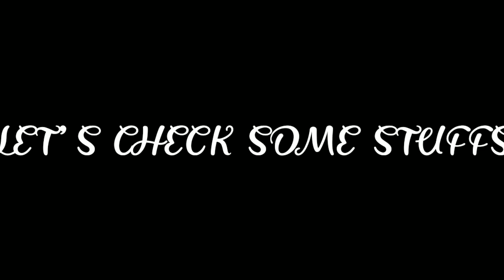Vlog 1 :- New Market Puja Season Vlog || Mobashir Rahman || Kolkata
The First Vlog? || Mobashir Rahman || Kolkata

Heya Mobashir here!!

I went to the market last time and I recorded those moments for this vlog😂

 Jokes apart here's the first attempt of making a vlog and I hope you guys out there like it ❤

Shoutout to

If you ever visit to Kolkata sure to check New Market for variety of goods available at affordable prices